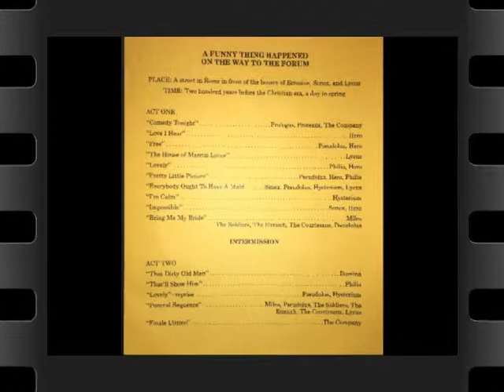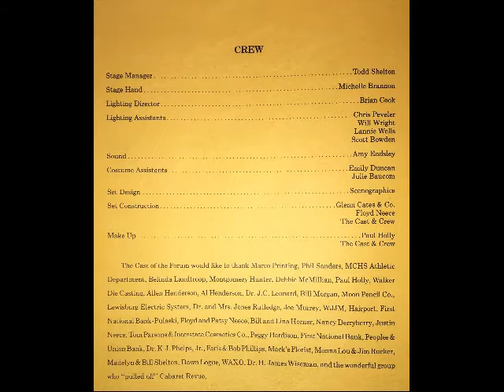Forum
Marshall County Theatre Boosters, February 1987
David Sanders, Director
Lewisburg, TN